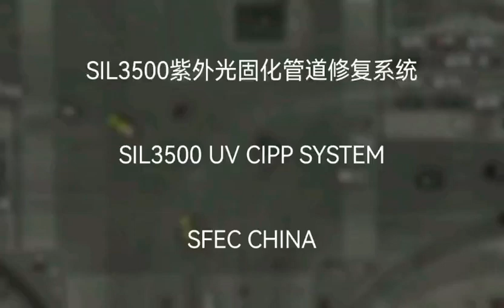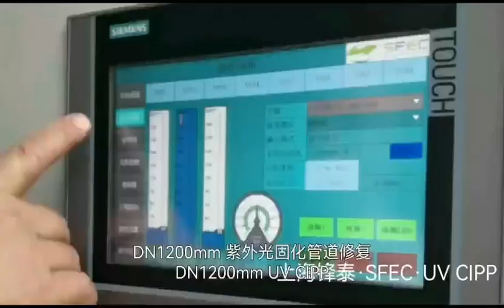DN1200*12mm pipe cured UV CIPP curing system SIL3500 nodig trenchless pipe rehabilitation pipelining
DN1200*12mm pipe is cured UV CIPP curing system SIL3500 manufactured by shanghai fantastic equipment co.ltd.
SIL3500 UV CIPP Curing system is proven to be a reliable and steady equipment for pipe rehabilitation